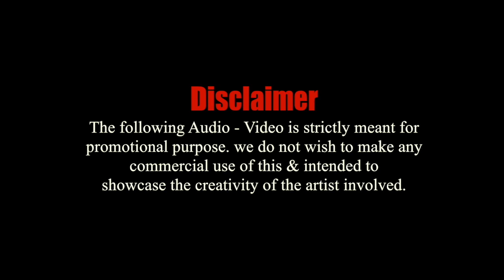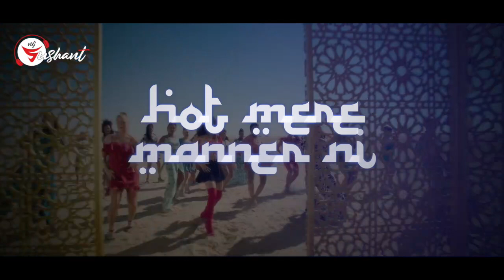Burjkhalifa | Remix | Vdj Sushant | Laxmii | Akshay Kumar | Kiara Advani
Burjkhalifa | Laxmii | Akshay Kumar | Kiara Advani | Nikhita Gandhi | Shashi-Dj Khushi | Gagan